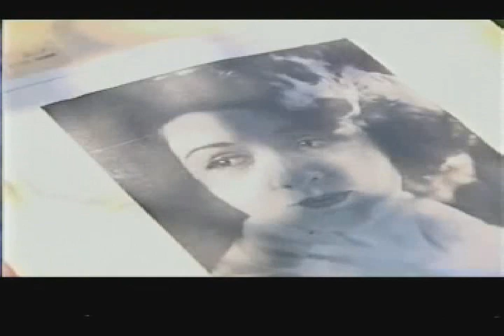MY LEE WILEY PT. 3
NOBUKO'S 'SEARCH" CONTINUES